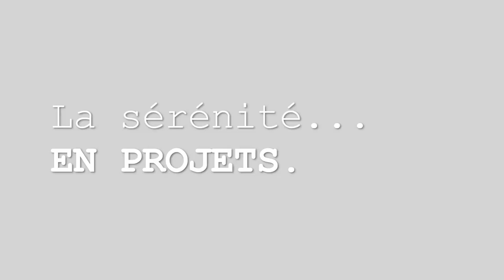Sebastien Camus : ou la sérénité en projets - 28-03-19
Des taches de rousseur connues, et ce sourire calme qui repose et invite à l'échange : pas de doutes, on reconnait le personnage. Mais surtout, un palmarès et une envie plus forte que jamais, à l'approche de la fin aout 2019. Sébastien Camus, ou la maturité calme.
Rencontre privilège, et bouffée d'air apaisante, en parlant évolution personnelle et projets de vie.
RDV demain SAMEDI 30 MARS - BONLIEU - ANNECY pour un direct live conférence : c'est TED'X et c'est avec Sebastien.